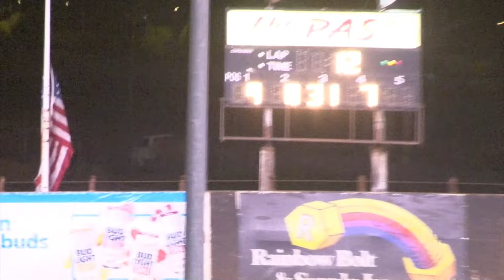Perris Auto Speedway Double Decker Main Event 8-28-21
Car on top of another car with the bottom driver doing everything but drive the car. The top driver steers the car. Makes for some excitement as you see them tip and then tip over. One of the fan favorites to watch
#9 Chris Evans/Rich Chavez, win for the 3rd time in a row.